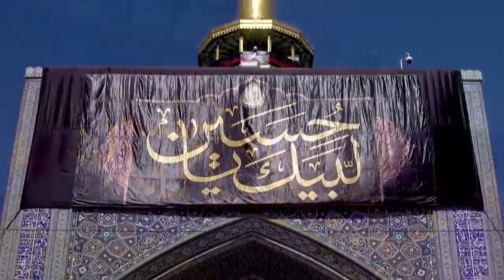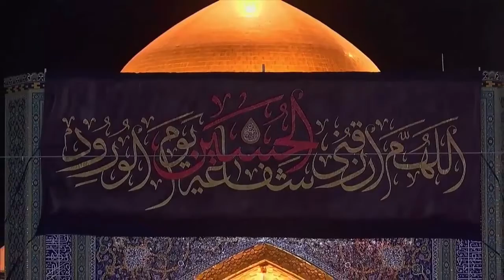İlahiyyatçı Kərbəlayı Vuqar - Kərbəladan səadətə